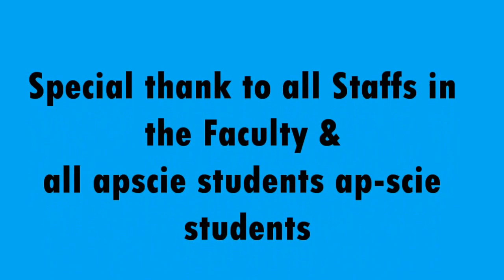Apayao Science High School First grading (grade 10) Activity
1st grading Activity